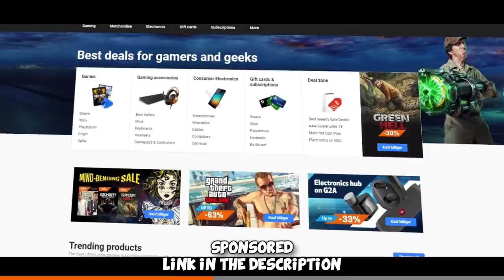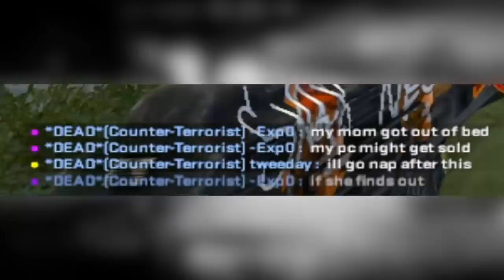CS:GO FACEIT Level 10 Funny Moments #12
FACEIT Level 10 is an experience and a half, here's more funny moments and stuff from my adventures on faceit :D